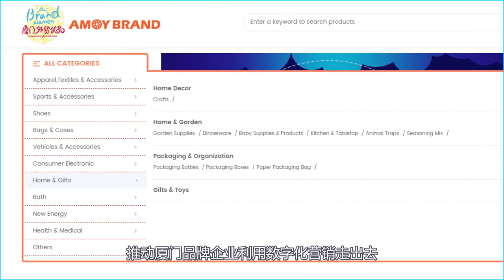Amoybrand.com - Xiamen E-commerce Portal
AMOY BRAND portal is a large-scale website that Xiamen Municipal Bureau of Commerce specially built for Xiamen regional enterprises to go overseas, including the production, supply, and sales supply chain of all products of Xiamen enterprises going overseas, as well as a platform for enterprises, products, business opportunities, and consulting information in related industries.

Operators and technical support by Xiamen First Page Network Technology Co., Ltd.